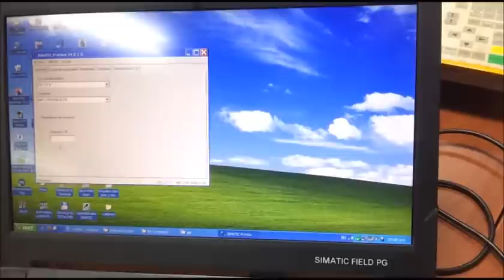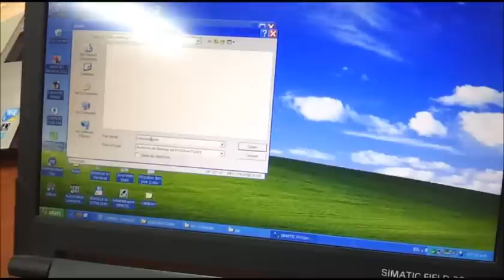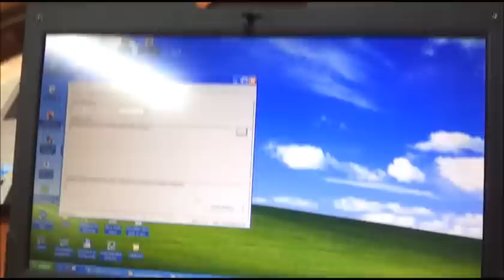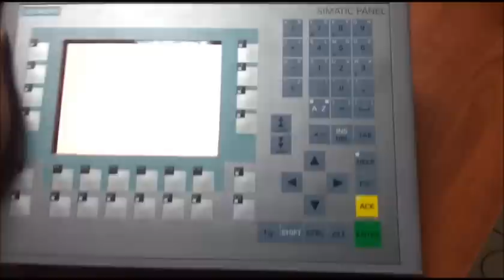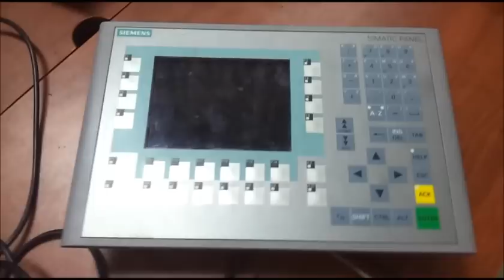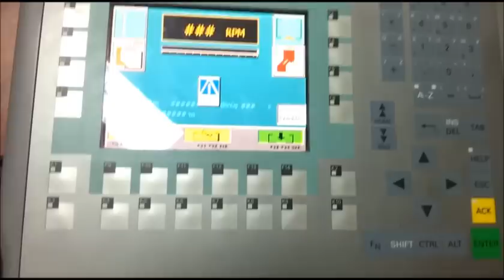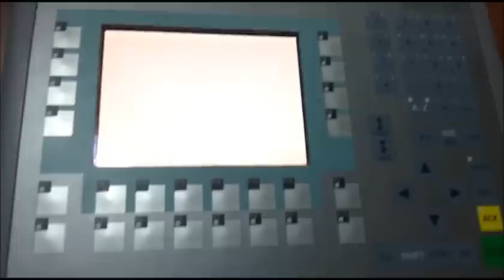Tutorial Backup Siemens HMI OP 277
Un Backup a una pantalla Siemens OP 277 usando el software Prosave  , un caso REAL y con los problemas reales que se presenta para una persona que recien saca un backup a una pantalla, se presenta un problema común que ocurre.  En principio la pantalla estaba conectada por profibus a un PLC s7 300